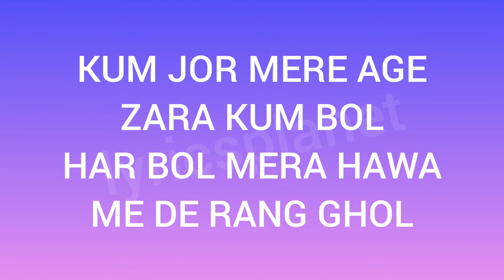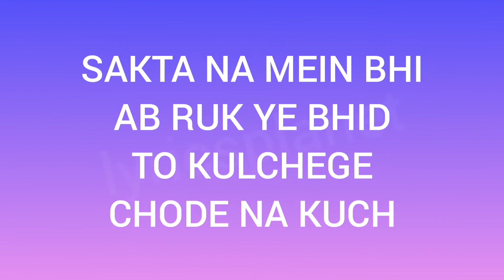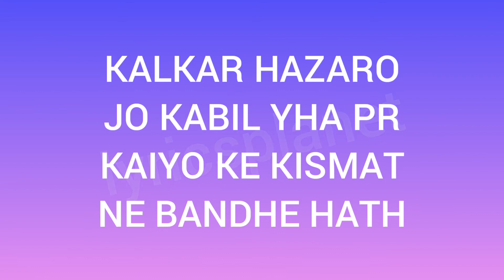GUNDA GARDI - Song Lyrics | DANAV Prod. BY PSYNDE | Lyrics Planet